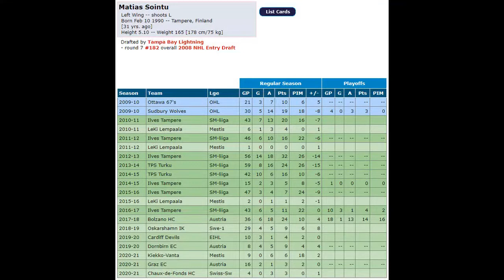Sheffield Steelers Sign Matias Sointu